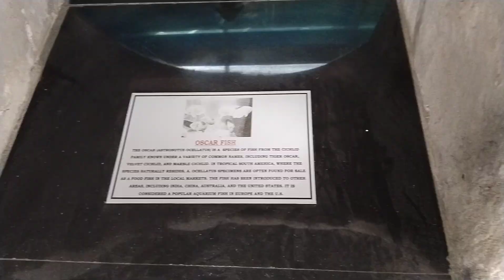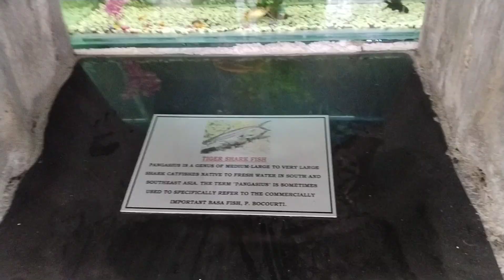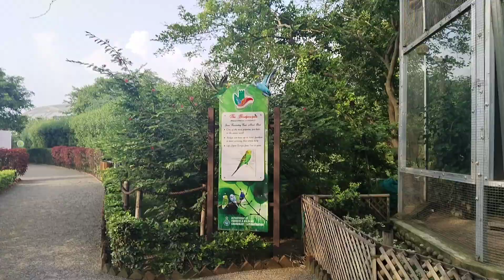Rock Garden || Sukhna Lake || Bird Park || Chandigarh || CIHM || Funny Mirror || Fish ||Like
Hello Guys
My name is Ishmeet Singh Bhamra I am 18 years old I live in Jhansi ..Now I am Doing Bs.c in hotel management from Chandigarh in CIHM(Chandigarh Institute of Hotel Management & Catering Technology)

Mobile -Vivo Y35 (Agate Black, 8GB RAM, 128GB Storage) Without Offers